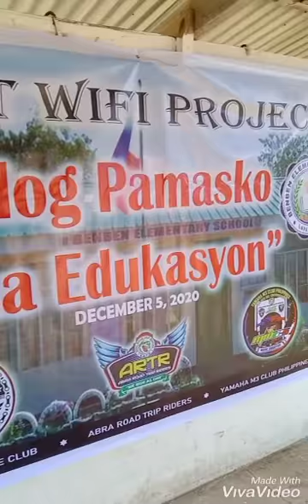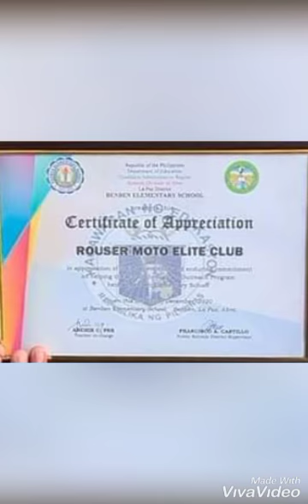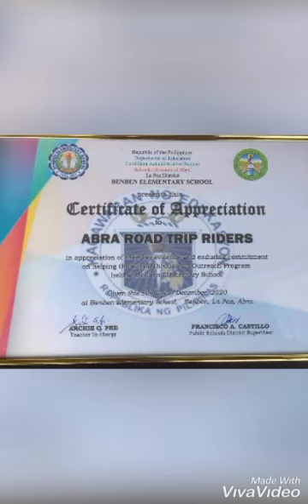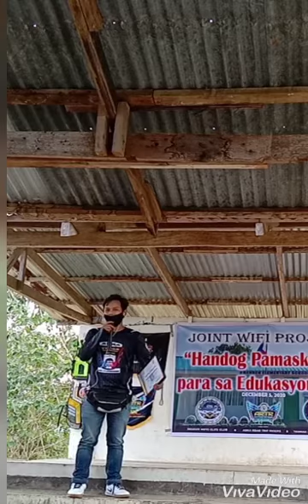"Handog Pamasko para sa Edukasyon" JOINT WIFI PROJECT..